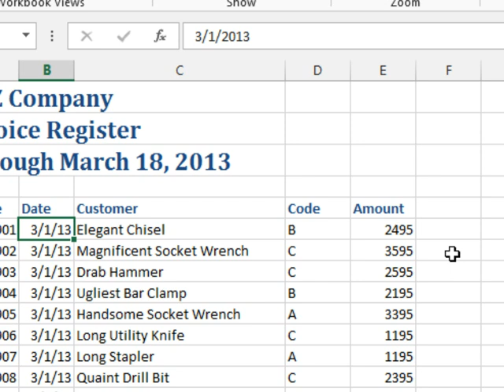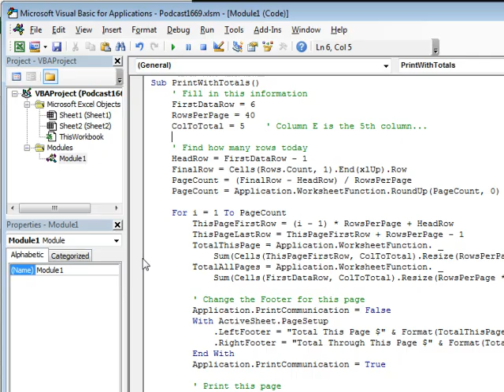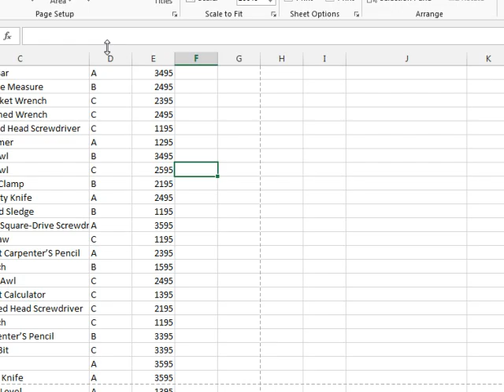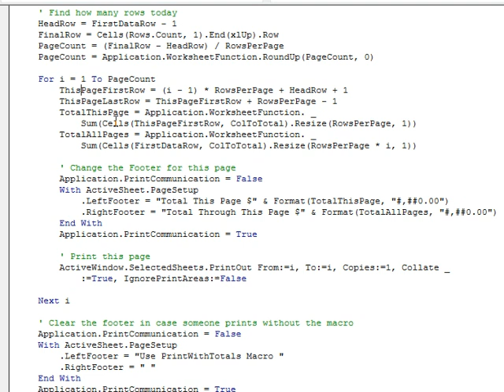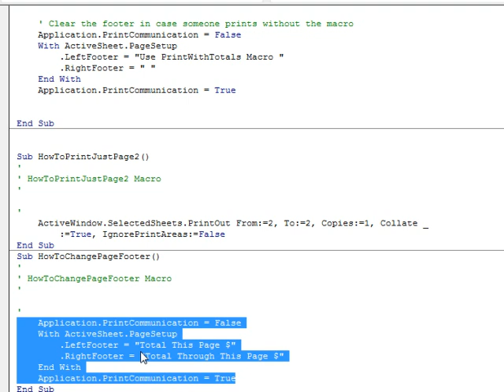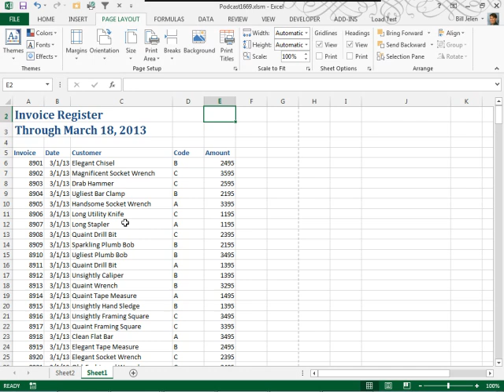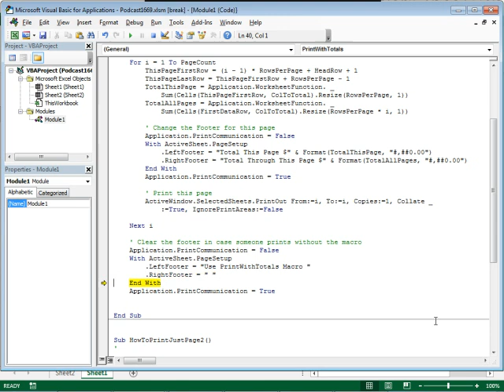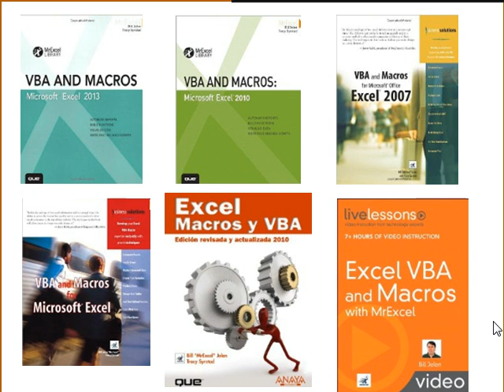Excel - Use VBA to Add Subtotals to the Footer of Each Page - Episode 1669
Microsoft Excel Tutorial: Use VBA to Add Subtotals to the Footer of Each Page.

Welcome to another episode of the MrExcel Podcast. In today's episode, we will be discussing how to use VBA to add subtotals in the footer of an Excel spreadsheet. This is a follow-up to our previous episode, where we discussed using formulas to achieve the same result. If you would like to download the macro used in today's episode, please visit our (all lowercase).

In this episode, we will be addressing a question sent in by Amram, who wanted to see the total of certain amounts at the bottom of each printed page in the footer. While we did cover a formula-based approach in our previous episode, today we will be focusing on using VBA to achieve this task. The first step is to ensure that your file is saved as a macro-enabled workbook. If it is saved as an .xlsx file, you will need to save it as an .xlsm file to allow for macros.

Next, we will be using the macro recorder to record two macros - one to change the footer and another to print just one page at a time. These macros will serve as a starting point for our final macro, which will use a loop to change the footer and print each page separately. We will also be using the Excel function "RoundUp" to ensure that our page count is always rounded up to the nearest whole number.

Once we have our final macro, we will need to assign it to a shortcut key for easy access. This can be done by customizing the quick access toolbar and adding the macro to it. We will also be discussing our book, "VBA Macros" co-authored by Tracy Syrstad, which is available in four different editions and has been translated into multiple languages. Additionally, we have a live lesson series on Excel VBA macros available for those who prefer a more in-depth learning experience.

Thank you for tuning in to today's episode of the MrExcel Podcast. We hope you found this tutorial on using VBA to add subtotals in the footer helpful. We appreciate your support and look forward to bringing you more helpful Excel tips and tricks in future episodes.

Table of Contents:
(00:00) Subtotal in Footer using VBA
(00:40) Macro Approach Steps
(00:50) Saving File as Macro-Enabled Workbook
(01:00) Recording Macros
(01:15) Use of VBA with Loop to Print One Page at a Time
(01:32) Switching to VBA
(02:20) Explanation of Main Macro
(03:43) Explanation of Macro Code
(04:10) Loop for Each Page
(05:00) Changing Footer for Each Page
(05:47) Running Macro Line by Line
(06:59) Issue with Footer on Each Page
(07:32) Clearing Footer for Non-Macro Users
(08:00) Assigning Macro to Shortcut Key
(08:31) Conclusion and Book/Video Recommendations
(08:41) Clicking Like really helps the algorithm

This video answers these common search terms:
Download macro from MrExcel podcast episode 1669
Excel VBA
How to change the footer in Excel
How to print just one page at a time in Excel
Macro-enabled workbook
Page setup in Excel for printing
Subtotal in footer with VBA
Total amounts in footer for each printed page
Using VBA to customize footer in Excel
VBA loop for printing pages with changing footers

***We had a slight mix up of Podcast Versions: This is the corrected version of Podcast #1669, showing a slide as to where you may download the Sample Files for both Podcast #1668 and #1669.***

First, save your file as a Macro-Enabled Workbook - " .xlsm " - and now you need to following along with Episode #1669 as Bill shows us the VBA Macro Solution to showing Subtotals in the Footer of our Printed Page. [If you would like a Formula-based solution to this question, see Podcast #1668 - to achieve the result without the use of VBA [Visual Basic for applications].

The Sample Files for these Podcasts #1668 and #1669 may be downloaded Here from the MrExcel Website!